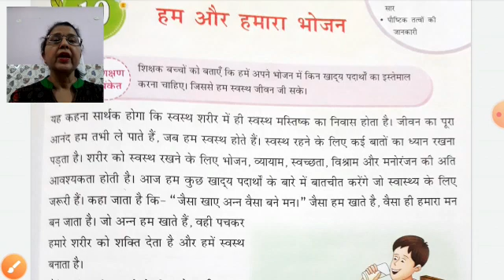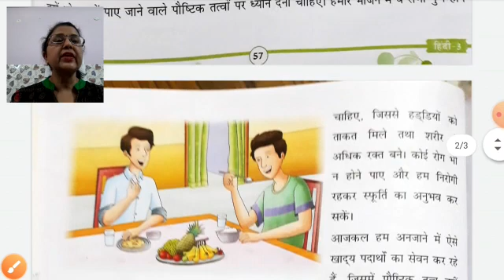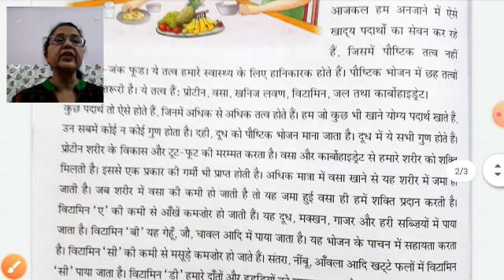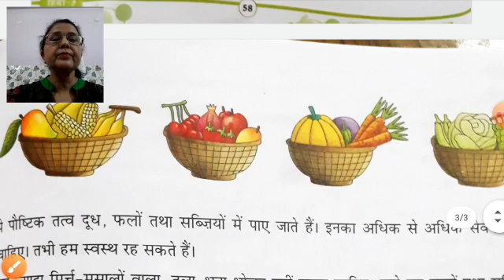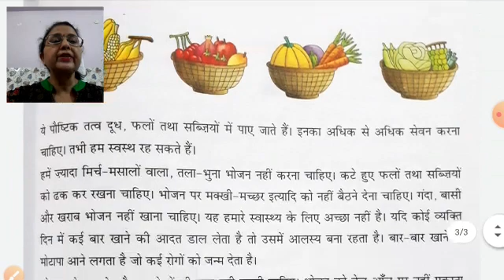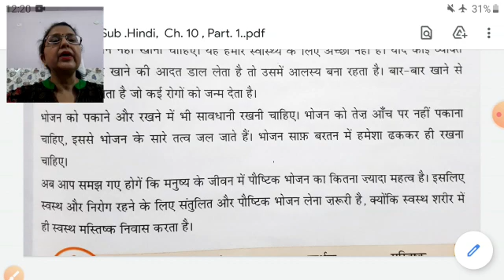Class 3rd Hindi Lesson-10 Part-1 NCERT Book